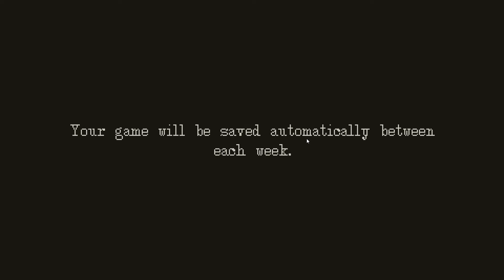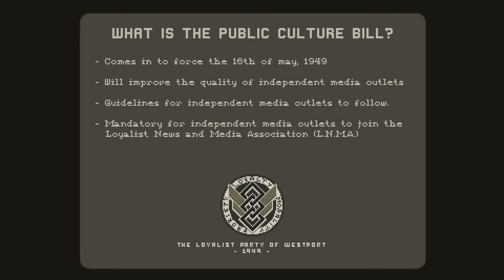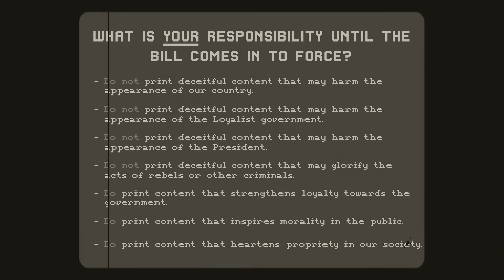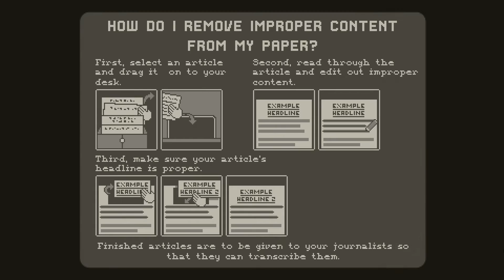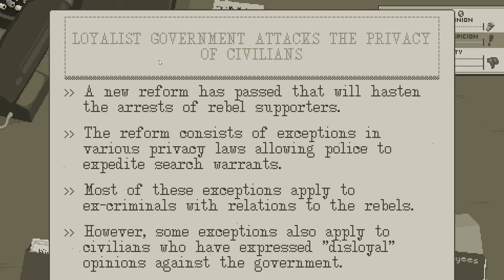Ep 1 - The Westport Independent - gameplay (weeks 1 and 2)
The Westport Independent is a censorship simulator taking place in a post-war country, governed by the recently elected Loyalist Party. As the editor of one of the last independent newspapers in the country, your job is to remove and edit the content of your paper, affecting the people’s opinion of both the rebels and the Loyalist government. With an increase of rebel activity and an ever watching government breathing down your neck, whose truth will you print?

Licensing:
Game Footage used:

"The Westport Independent" by Double Zero One Zero and  Coffee Stain Studios

WI1